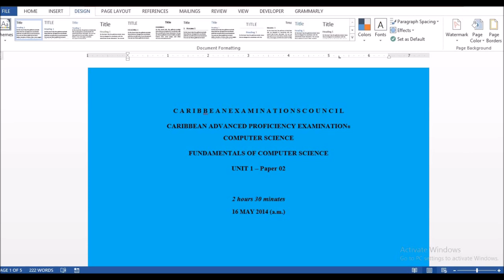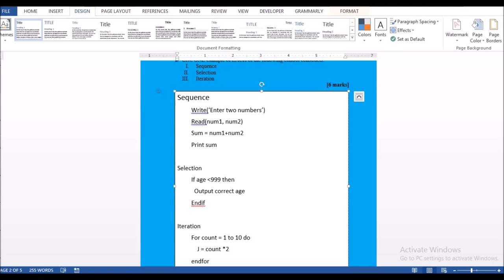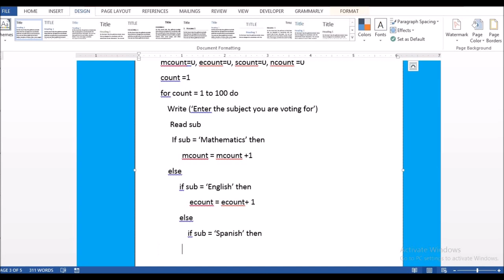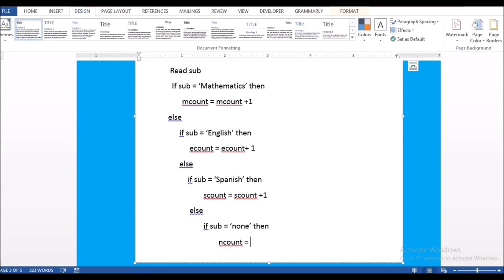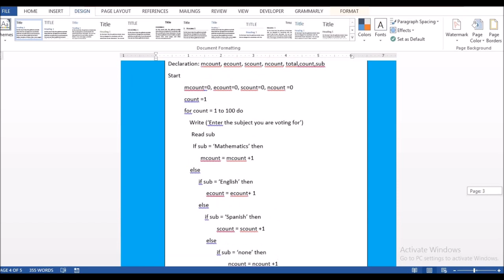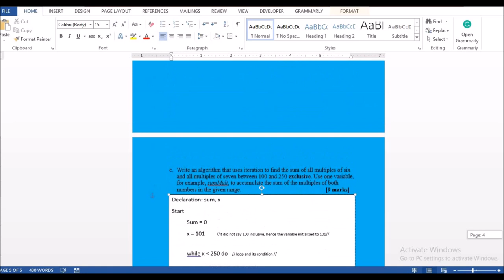Cape Computer Science Unit 1|Past Papers and Answers|#3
How this video is beneficial to ALL sitting the Cape Computer Science Examination.